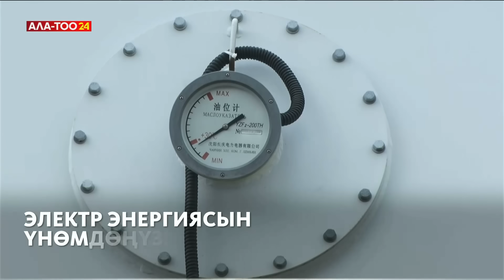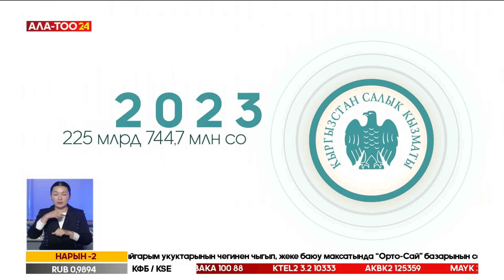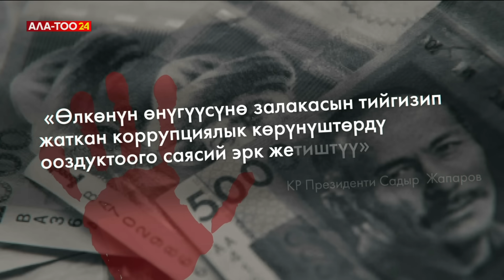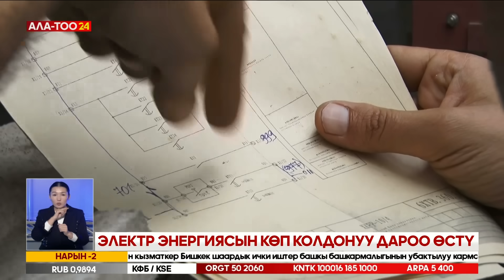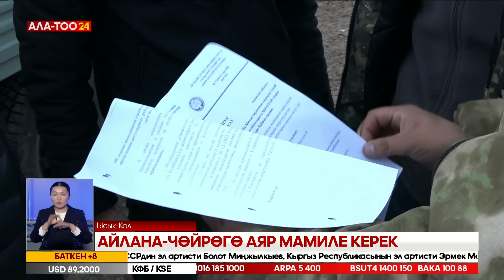Кыргызстан жаңылыктары // 14.12.2023